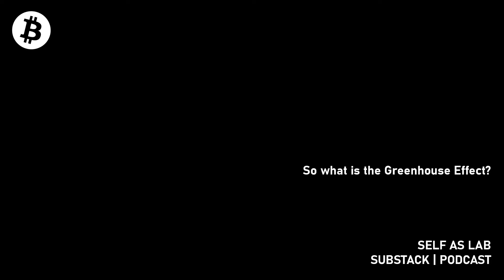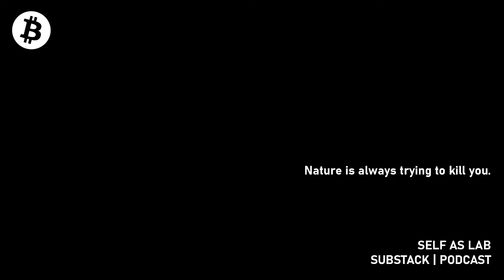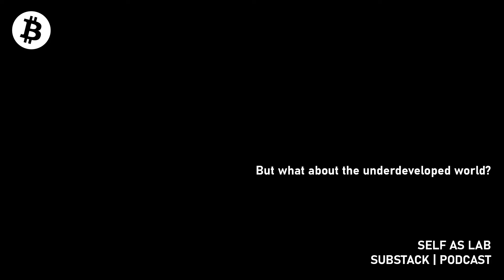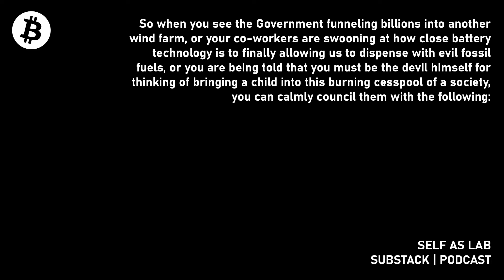Book: The Moral Case for Fossil Fuels - Alex Epstein (Part 2/2)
Part 2 of 2. Summary notes and thoughts on the book The Moral Case for Fossil Fuels, by Alex Epstein. A book that will clarify your thinking around the climate change debate.

If you enjoy this, please click through and purchase the book